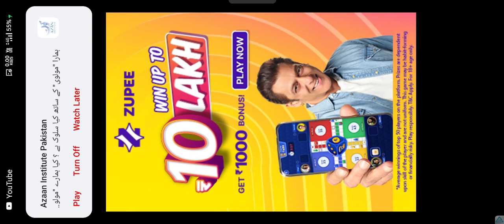Glaze anniversary||Galway anniversary||director sarabjit||glaze trading india